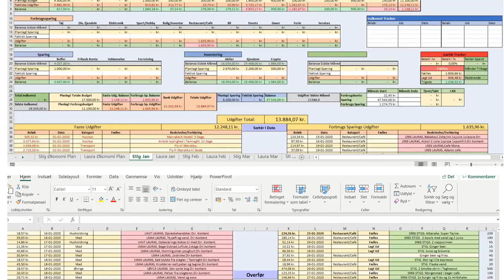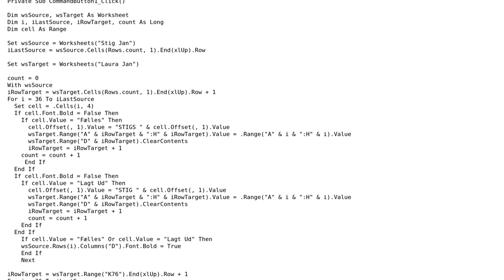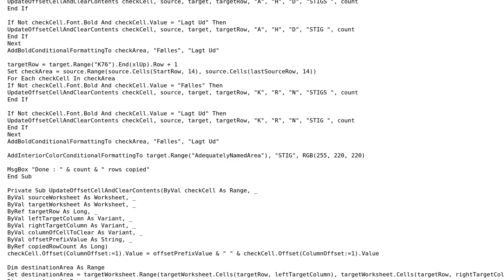Adds text to specific cells then bolds one column and copies it to target sheet removing bolded...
Code Review: Adds text to specific cells then bolds one column and copies it to target sheet removing bolded column. Makes last column red

With thanks & praise to God, and with thanks to the many people who have made this project possible! You are responsible for your own actions.